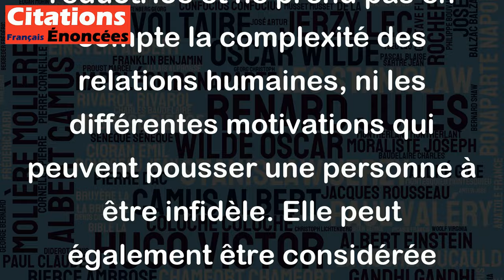Ce n'est pas pour l'avoir, mais pour l'ôter à une autre, qu'une femme prend un amant.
Cette citation exprime une vision assez cynique de l'infidélité féminine. Selon Alphonse Karr, une femme ne chercherait pas à avoir un amant pour le plaisir ou l'amour, mais plutôt pour prendre quelque chose à une autre femme, peut-être même pour se venger. Cependant, cette vision est assez réductrice et ne prend pas en compte la complexité des relations humaines, ni les différentes motivations qui peuvent pousser une personne à être infidèle. Elle peut également être considérée comme un stéréotype sexiste qui réduit les femmes à des êtres jaloux et manipulateurs.